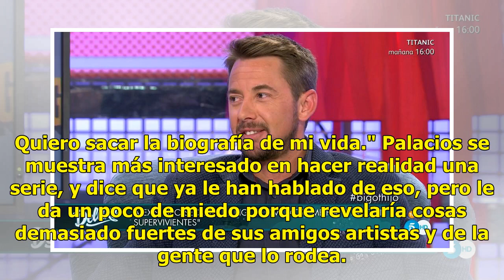Alfredo Palacios sacaría a la luz secretos de los famosos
Alfredo Palacios, "El estilista de las estrellas", estaría dispuesto a sacar a la luz muchos secretos de famosos y famosas del espectáculo mexicano. Le agrada la idea de que se haga una bioserie de su vida, la cual estaría llena de sorpresas. Alfredo Palacios, quien durante más de cuatro décadas se ...